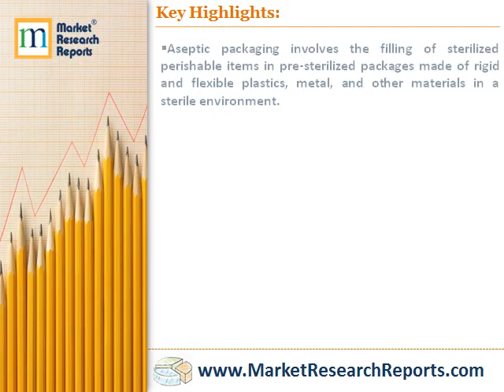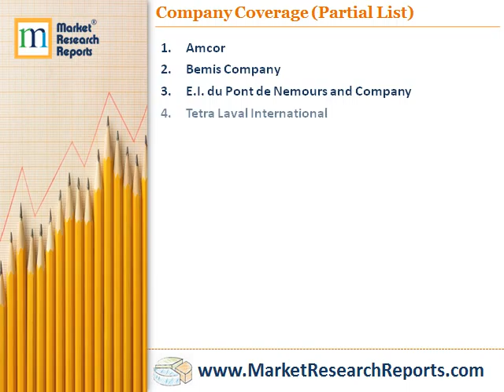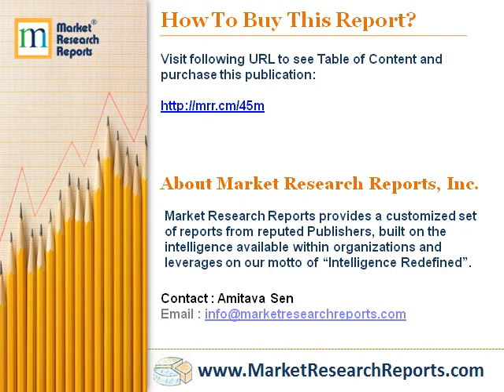Aseptic Packaging Market in the APAC Region 2015 2019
Market Research Reports, Inc. has announced the addition of “Aseptic Packaging Market in the APAC Region 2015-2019” research report to their offering.